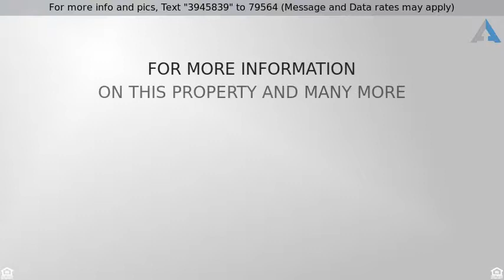Priced at $589,000 - 11245 153rd Court North, Jupiter, FL 33478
5 Bedroom, 3 Bath in Jupiter Farms

This gorgeous Jupiter Farms home was built in 2015 with 5br/3ba/2 car garage on 1.25 acres.
This well-appointed home starts with a gated entrance, pavered driveway & a covered front patio entrance that opens to an open floor plan, with 11 ft. ceilings, crown molding & 8 ft doors throughout.
The formal living room & dining room have great views of the outdoor living space.
To the left the gorgeous kitchen steals the show with custom built cherry cabinets, s.s appliances, granite counter tops, pantry and an incredible island with a huge snack bar & breakfast nook with a spacious family room & sliding glass doors to the covered lanai.
There are three more bedrooms on the left side with two additional bathrooms. The fifth bedroom at the front of the house could be used as an office or den.